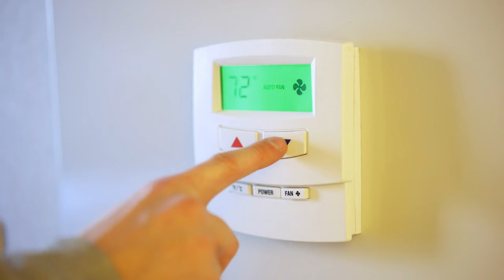What to WEAR in Washington DC in Every Season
Washington DC is a city that experiences all four seasons. What you wear in the summer is very different than what you wear in the winter. And navigating what to wear in spring and fall is no picnic either! Watch this video so you can come prepared no matter what month you are visiting DC.

~Follow Trip Hacks DC on social media~

~Video Chapters~
0:00 What to wear when you visit Washington DC
1:35 What to wear in DC in winter
4:26 What to wear in DC in summer
6:28 What to wear in DC in spring and fall